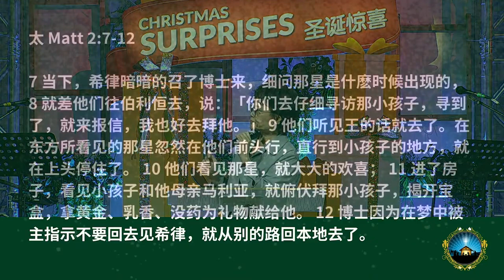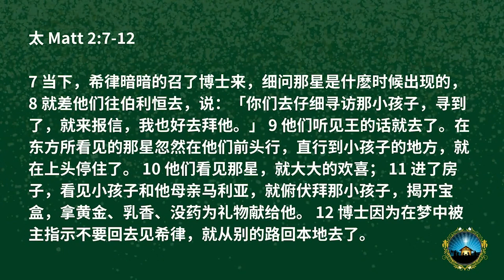11 DEC 2022 | 圣诞的寻求者 | 蔡丽琼牧师 | 神召会信心堂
欢迎参与在线聚会！我们一起敬拜耶稣并领受神的话语。